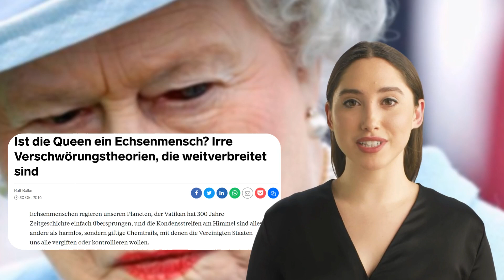FACT-CHECK: Weltherrschaft der Reptiloiden | 100-Sek. kompakt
Hier findest du das Buch aus diesem Video
Dein Wunsch-Buch als 100-Sekunden-Buch? Sofort! Gib uns 2 Tage und schreib uns den Titel deines Buchs in die Kommentare.
In diesem Video tauchen wir tief in die polarisierende Welt der Reptiloiden-Verschwörung ein, angeführt von dem bekannten britischen Verschwörungstheoretiker David Icke, und unter Zuhilfenahme des polarisierenden Werks von Len Kasten "Die geheime Weltherrschaft der Reptiloiden".

Ickes Theorien über reptilienartige Wesen, die die Menschheit manipulieren, haben viele Anhänger angezogen, aber sie sind nicht ohne Kritik. Wir präsentieren sowohl die Behauptungen von Icke als auch die wissenschaftliche Gegenargumentation, um ein ausgewogenes Bild dieses faszinierenden Themas zu zeichnen. Werden die Reptiloiden-Theorien durch historische Texte, mächtige Blutlinien und globale politische Ereignisse gestützt? Oder sind sie das Produkt von Anthropomorphisierung, Bestätigungsverzerrung und mangelnder empirischer Beweise? Begleiten Sie uns auf einer aufschlussreichen Reise durch die Geschichte und die möglichen Implikationen der Reptiloiden-Verschwörung.